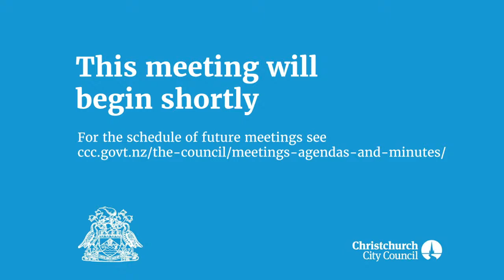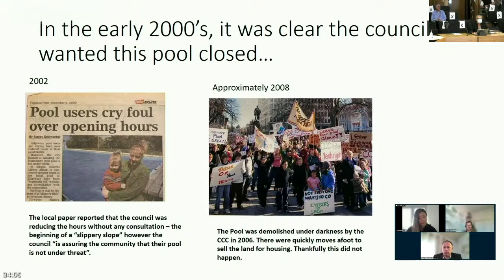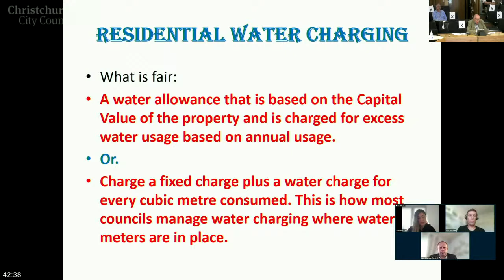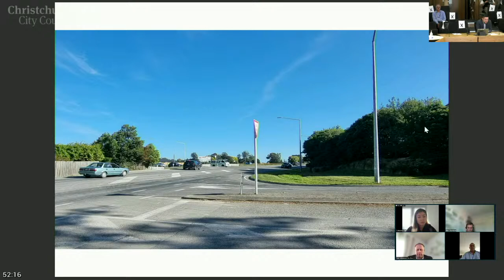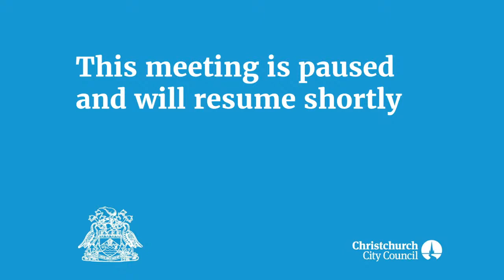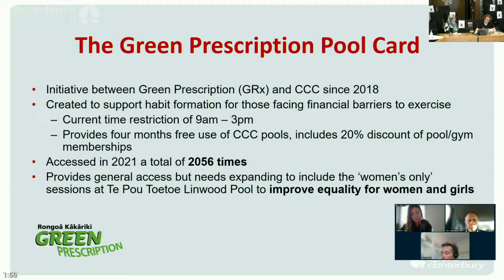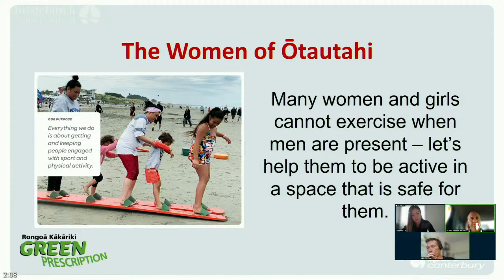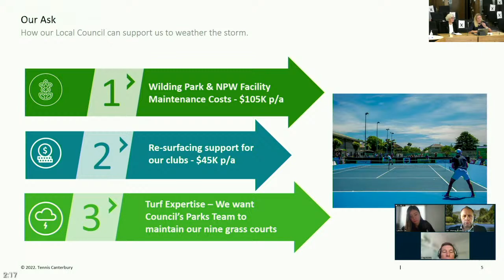05.05.22 - Christchurch City Council Draft Annual Plan 2022-23